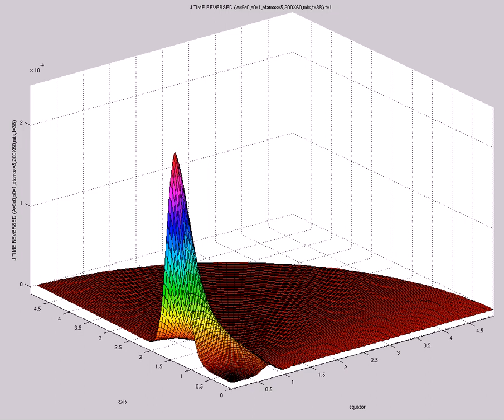J TIME REVERSED (A=9e0,s0=1,etamax=5,200X60,mix,t=38)